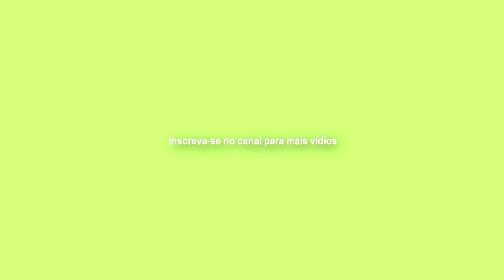gaúcho Guapo 1 Tonico e Tinoco